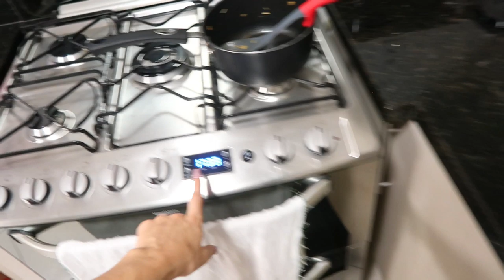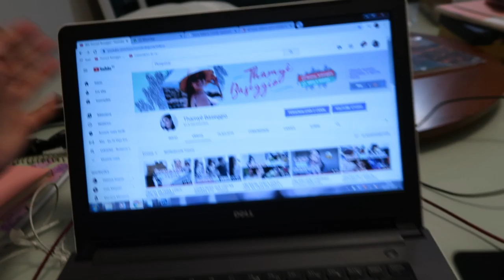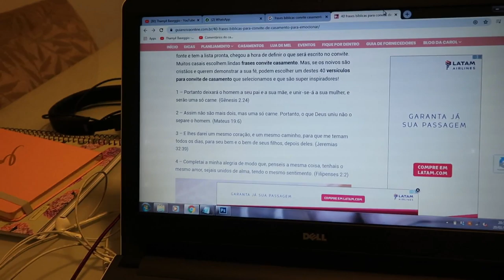COLOCANDO A VIDA EM ORDEM DEPOIS DAS FÉRIAS - Thamyê Baseggio